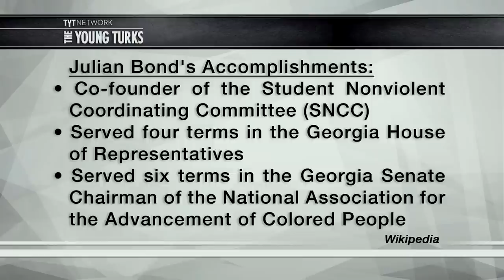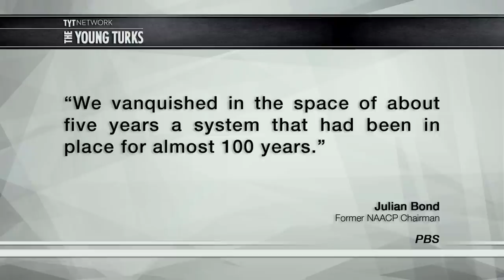Remembering Civil Rights Legend Julian Bond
Julian Bond was a legendary civil rights activist. He co-founded the Student Nonviolent Coordinating Committee (SNCC), was a six-term Georgia Senator, and was chairman of the NAACP. He recently passed away at the age of seventy-five. Cenk Uygur, host of the The Young Turks, breaks it down.

"Julian Bond, a charismatic figure of the 1960s civil rights movement, a lightning rod of the anti-Vietnam War campaign and a lifelong champion of equal rights, notably as chairman of the N.A.A.C.P., died on Saturday night in Fort Walton Beach, Fla. He was 75.

The Southern Poverty Law Center announcedMr. Bond’s death on Sunday. His wife, Pamela Sue Horowitz, said the cause was complications of vascular disease.”*